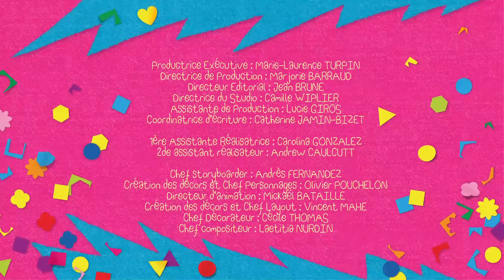Hubert & Takako 😈 La folie Takako 😈 Épisodes en HD